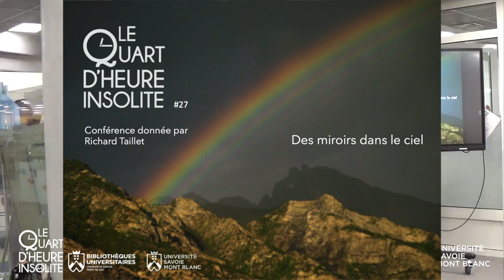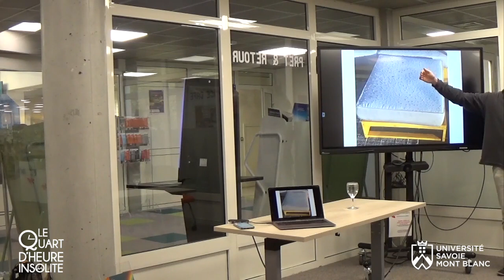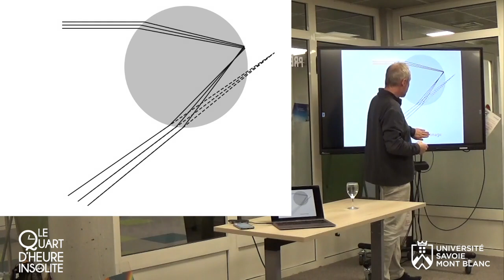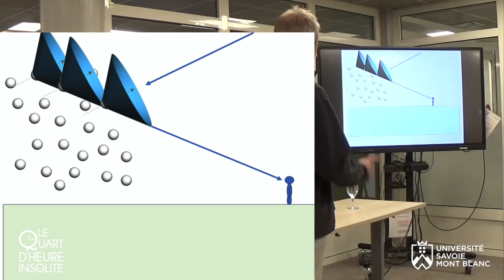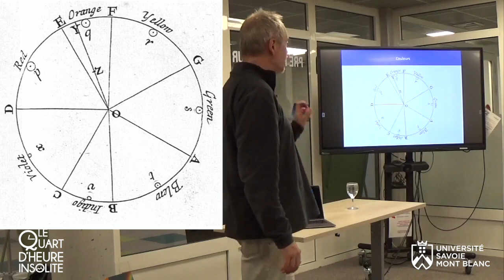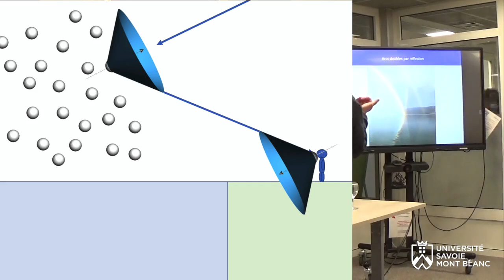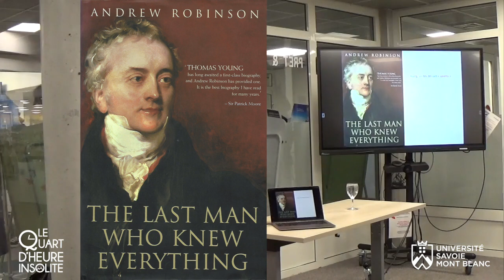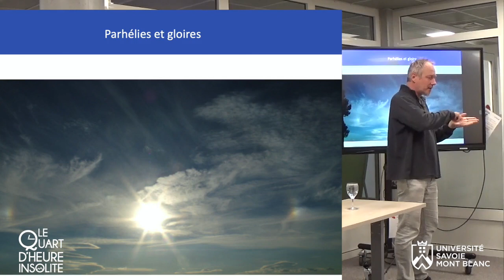Quart d'Heure Insolite #27 : l'arc-en-ciel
Vidéo du « quart d'heure insolite » présenté à la Bibliothèque Universitaire du Bourget-du-Lac (université Savoie Mont Blanc). Conférence donnée le 14 novembre 2022 par Richard Taillet, enseignant-chercheur en physique. Elle présente quelques phénomènes liés à l'arc-en-ciel.